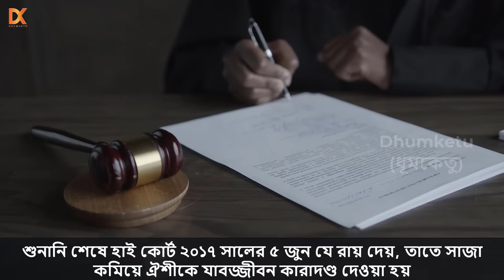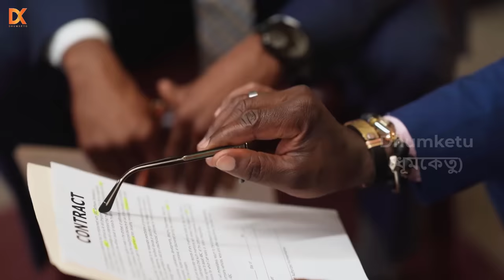নিয়মিত নামাজ পড়ে ও রোজা রেখে কাটছে ঐশীর দিন! দেখুন কারাগারে কেমন আছে সেই ঐশী! Oishee police daughter